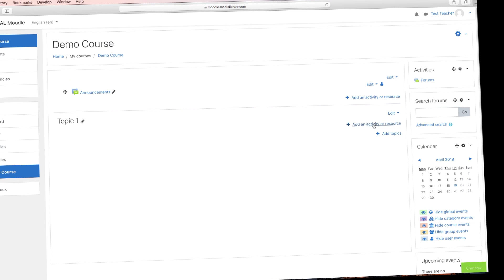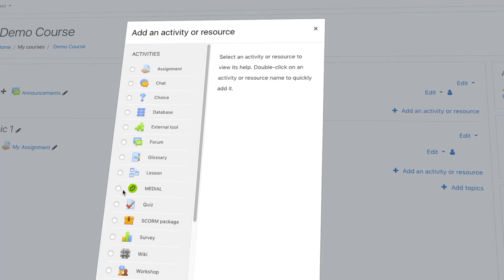MEDIAL | How to try our Moodle Plugin in under 60 seconds!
to try it out! Let Yasmine show you the quick steps involved in trying out our amazing Moodle Video Plugin which allows video upload, webcam and screen capture by teachers and students. Our Moodle Video Plugin gives Lecturers and Students everything they need. Lecturers and Students want to use Moodle in new and exciting ways and they want to use Video! The MEDIAL Moodle Video Plugin allows Lecturers to upload new video or select existing content, and then either add this to Course Pages or create Video Assignments.   Students can then respond to the Video Assignments set by the Lecturer and also receive video feedback on their response via the Grade Book.